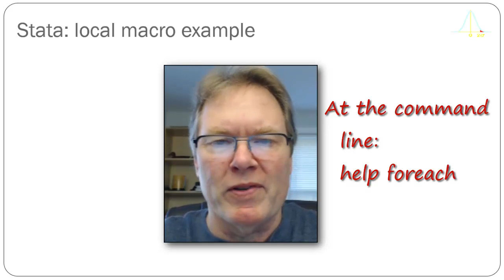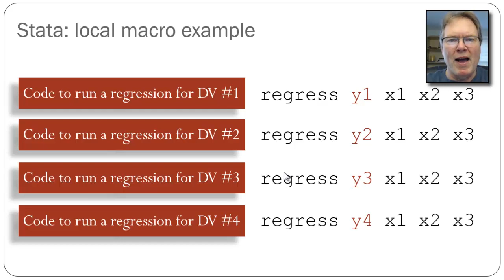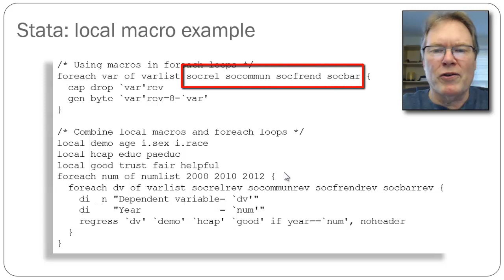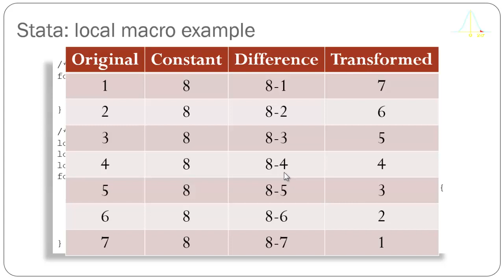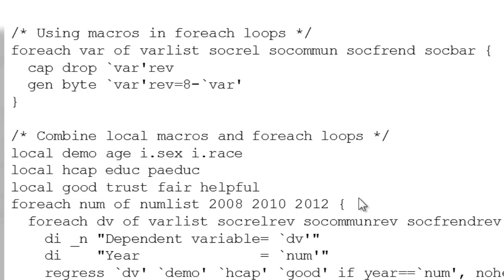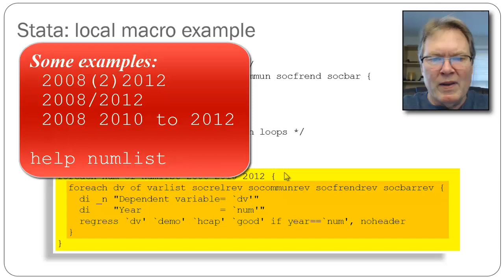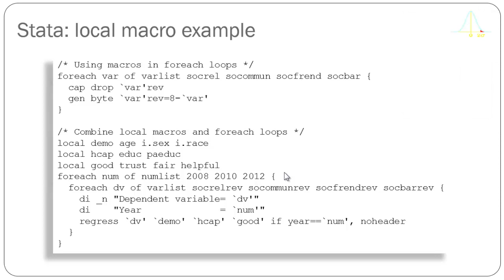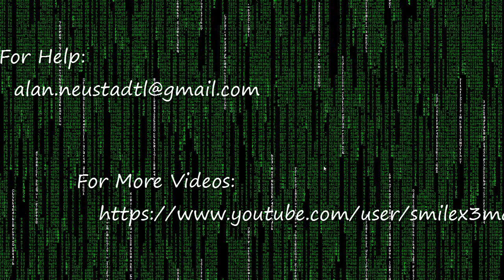Using local macros in a foreach loop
One of the great features of Stata is the local macro construct that allows macro substitution or expansion.  This video walks through an example of using local macros in the context of foreach loops in a regression model.

My thanks to Arvind Sharma for pointing out an error at around 5:50 in the video.  I have added an annotation at that point with the correction.